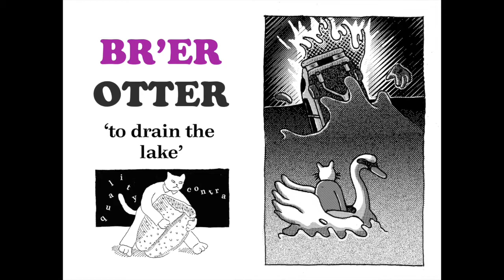BR'ER OTTER - to drain the lake